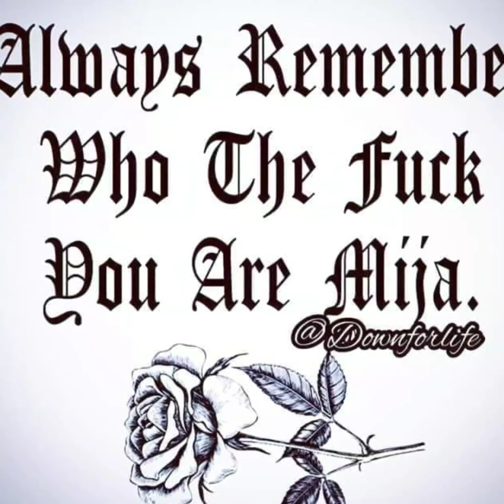February 19, 2020